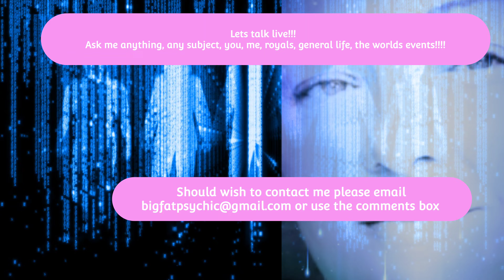Bigfatpsychic goes Live 11th July 2021. There will be free readings, something for everyone. Join Us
20 Minute Live Psychic reading by telephone £39.95
45 Minute Live Psychic reading by telephone £54.95

100% money back guarantee.